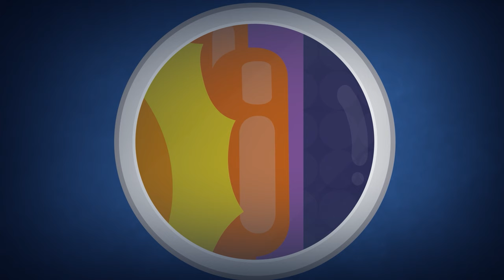Starry Night Wonders | Hydrogen's Stellar Surprise | Atom Town | 9 Story Kids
Join Hydrogen as she discovers the secrets of the universe during a mesmerizing meteor shower with Park Ranger Iron in this fun compilation of 'Starry Night Wonders' in Atom Town!

 Come and meet the Atoms of Atom Town, and explore the magic and wonder of the universe. Atom Town is a colourful community of characters based on the Elements of the Periodic Table. In life, we all know that everyone is different and we all have our own unique personalities, and The Atoms of Atom Town are no different. As we follow their day-to-day adventures, we’ll see them play together, solve problems, often spark off each other, and ultimately learn the value of teamwork and diversity.

9 Story is your one-stop destination for endless fun and learning! Check out the best preschool shows with plenty of singing and dancing along to catchy nursery rhymes. Unlock a world of exciting stories with favorites such as Barney and Dr. Panda! Read and learn with Book Hungry Bears, dance with Angelina Ballerina, go on dino adventures with Harry and His Bucket Full of Dinosaurs, and zoom around with the Zerby Derby cars. At 9 Story, adventure is always around the corner!